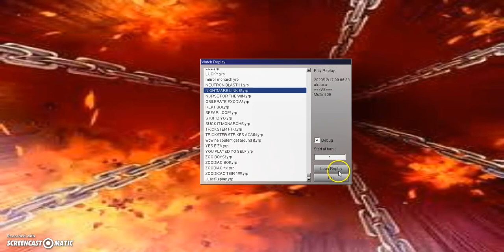TRICKSTER FTK/OTK! Yugioh deck profile may 2017